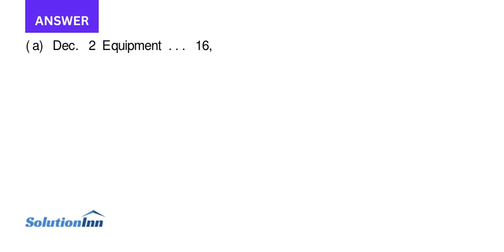Paulson Corporation s unadjusted trial balance at December 1 2012 is presented | SolutionInn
Paulson Corporation??s unadjusted trial balance at December 1, 2012, is presented below. The following transactions occurred during December.Dec. 2 Paulson purchased equipment for $16,000, plus sales taxes of $800 (all paid in cash).2 Paulson sold for $3,500 equipment which originally cost $5,000. Accumulated depreciation on ...